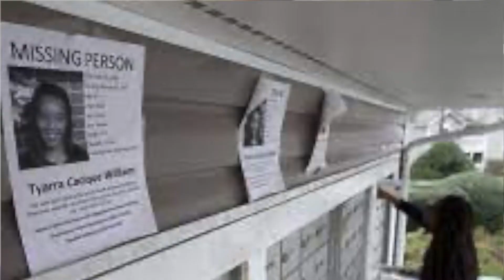Where Is Tyarra Williams? Gone In A Flash | Little Miss Mystery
Please Help Find Tyarra Williams!!

To report any information about Tyarra’s case, contact the Greensboro Police Department at or the Dryl's Bail Bonds at .